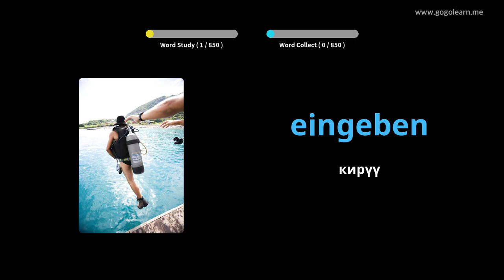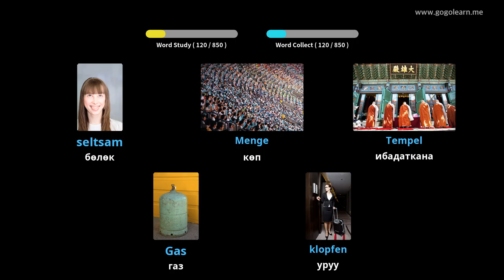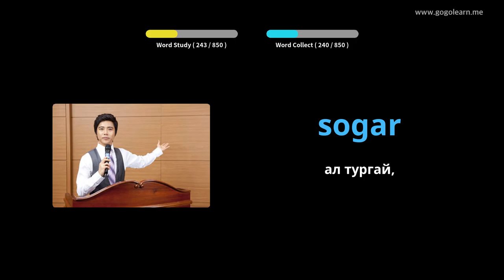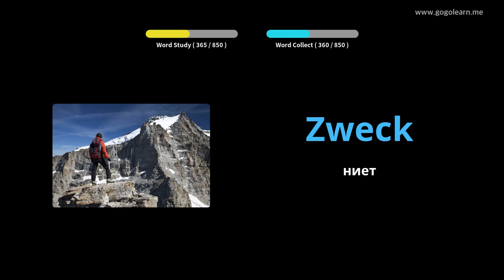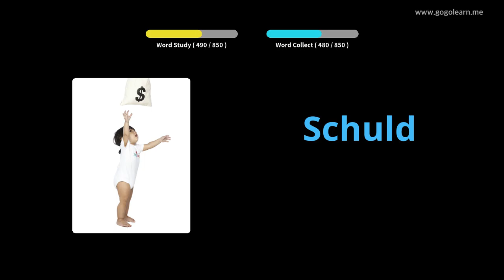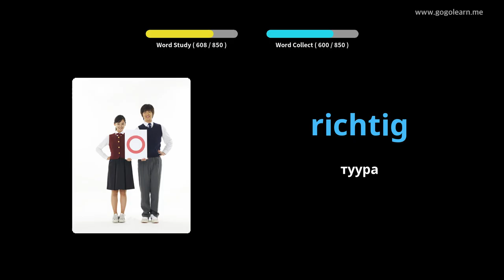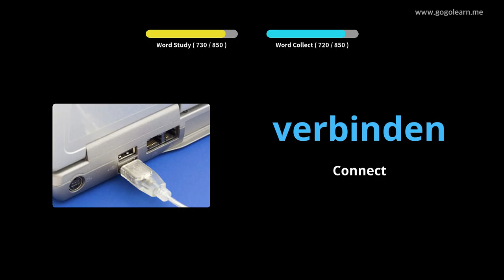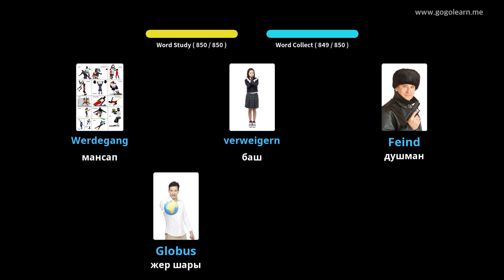Германиянын Vocabulary орто мектеби |Golearn